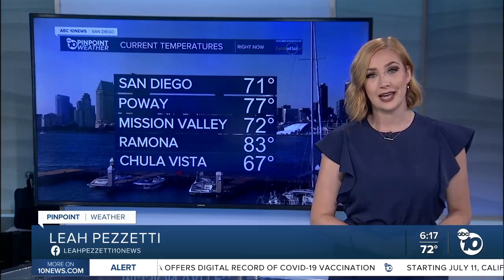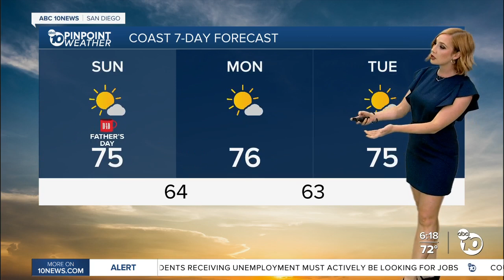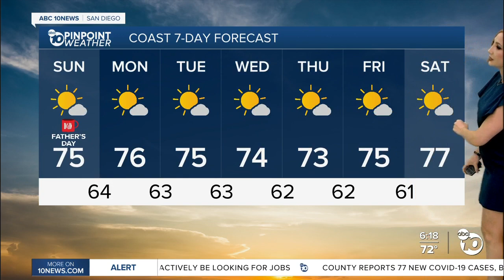ABC 10News Pinpoint Weather with Meteorologist Leah Pezzetti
Sunday brings more heat, Fathers Day and the Summer Solstice.